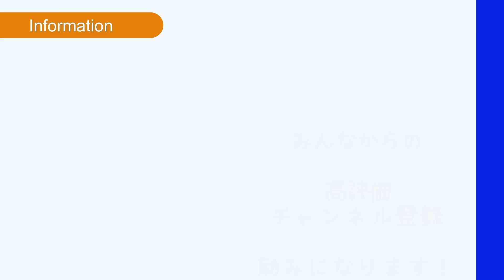【コーチは〇〇】朝日STCの自主練の工夫が勉強になりすぎた！【ソフトテニス/SOFT TENNIS】